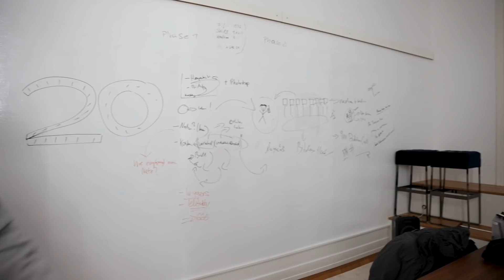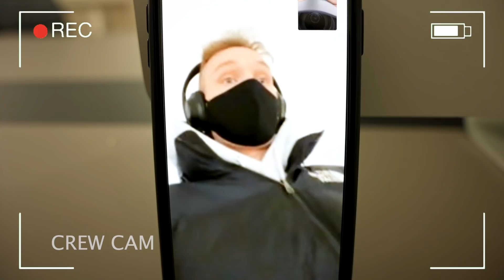Erste Roomtour durch unsere Firma! | Tim Gabel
Heute gebe ich euch zum ersten mal einen kleinen Einblick hinter die Kulissen von G-In, die Firma, die hinter mir und Nico steht.

► Snapt mir: timgabel95